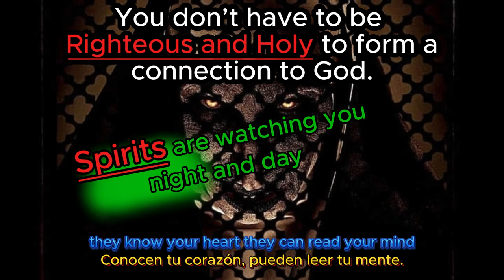You are heading to HELL living like that